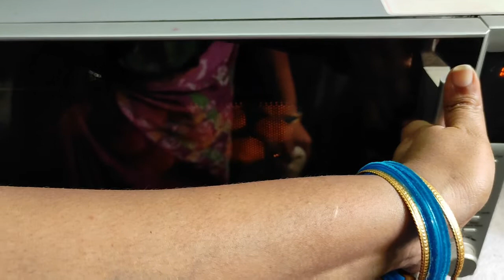నెయ్యి బిస్కెట్లు | How to preapre ghee biscuits with only 3 ingredients,with oven and without oven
Ghee biscuits
it's very simple to make with just 4 ingredients in 5 minutes